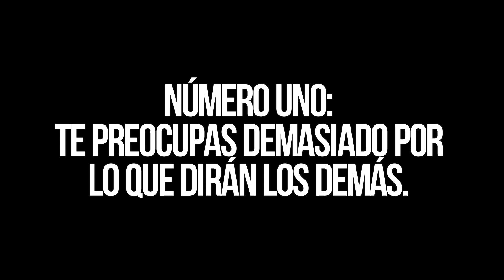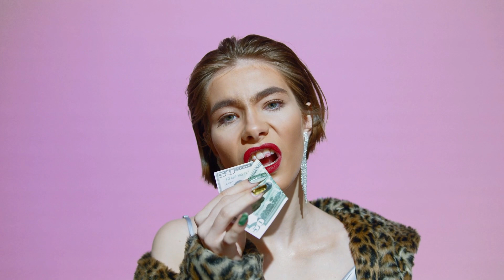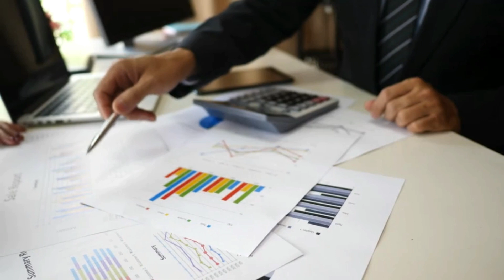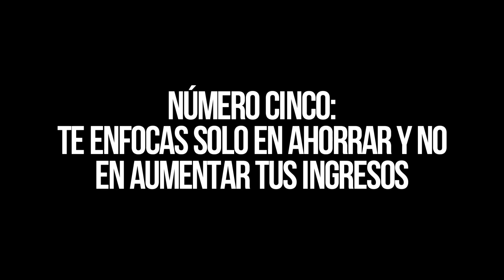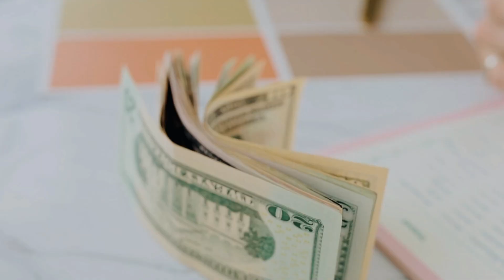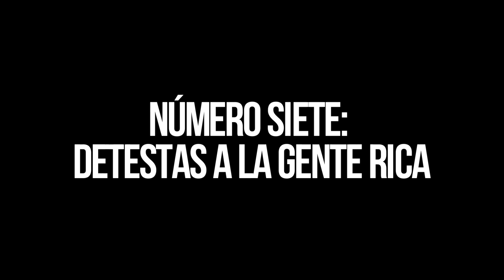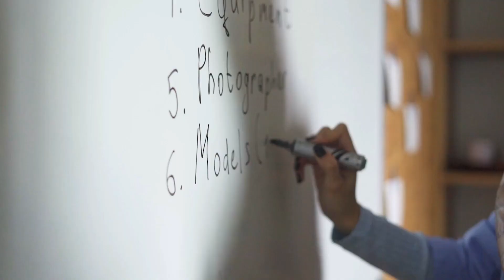El Legado Transformador de Nelson Mandela: Superando la Pobreza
Bienvenidos a RGFinanzas dónde te mostraré en este video El Legado Transformador de Nelson Mandela: Superando la Pobreza,  suscríbete para apoyar el canal y ver mas videos sobre economía, finanzas y más.

La pobreza no es un accidente, es una creación del hombre y puede remediarse con acciones de los propios seres humanos y salir de esa pobreza, según El Legado Transformador de Nelson Mandela: Superando la Pobreza.

Si bien es cierto que casi todo el mundo hoy en día tiene la oportunidad de remediar la pobreza, según El Legado Transformador de Nelson Mandela: Superando la Pobreza, pocos lo hacen, debido a que la mayoría no tiene iniciativa, vive con pereza, pierde el tiempo, es conformista y gasta de manera imprudente. De esa manera esta clase de personas no quieren tomar acción y remediar la pobreza según El Legado Transformador de Nelson Mandela: Superando la Pobreza.

Es por todo esto que hoy quiero que conozcas algunos terribles hábitos que están causando tu pobreza según lo que se entiende en El Legado Transformador de Nelson Mandela: Superando la Pobreza, para que los puedas remediar  y te permitan salir de la pobreza y tener una vida financiera mejor.

Quédate hasta el final y descubre cuál es el hábito que más te está afectando y puedas remediar tu pobreza con ayuda de El Legado Transformador de Nelson Mandela: Superando la Pobreza.

Imagina que tomas acción y llegas a tener una vida financiera mucho mejor que no habías soñado antes, Se lo deberías a Nelson Mandela por enseñarnos hábitos qué quizás no sabíamos.